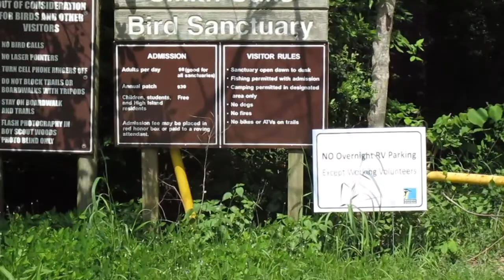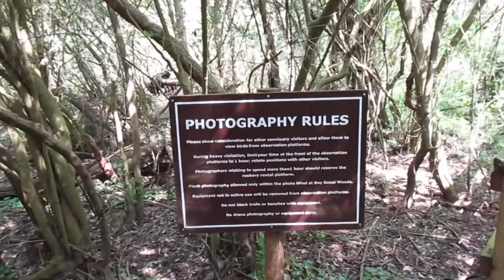VLOG - My Trip to the Smith Oaks Bird Sanctuary - April 13, 2018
This is a Vlog of my trip to the Smith Oaks Bird Sanctuary & Rookery.  It was my first time to visit this location and a site like this and it was just an amazing experience which I highly recommend, especially during the bird migration seasons.  I used an inexpensive camera to shoot the vlog with (Canon Powershot ELPH 190 IS).  For the photos I used a Nikon D7500 with a Sigma 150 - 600 mm lens.

To jump to the photos go to the 9:24 minute mark and they continue until the 13:23 minute mark.